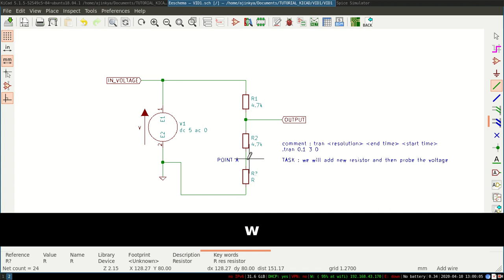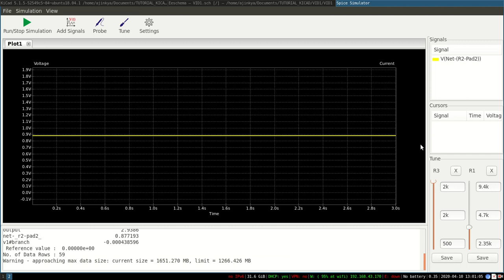SPICE SIMULATION : KICAD : PROBING [ VOLTAGE DIVIDER]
This is to learn about probing in kicad simulation , here we will use the probe function from the simulation window